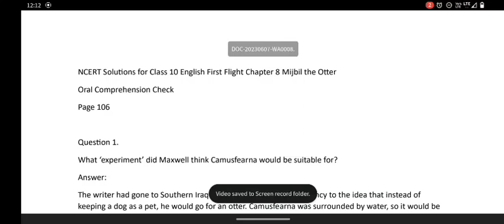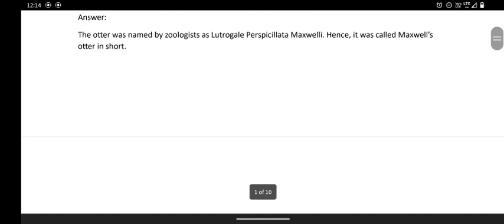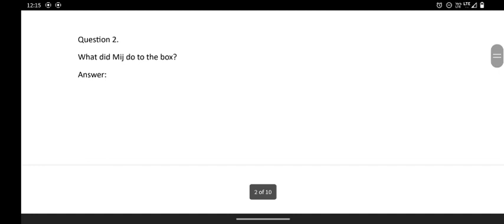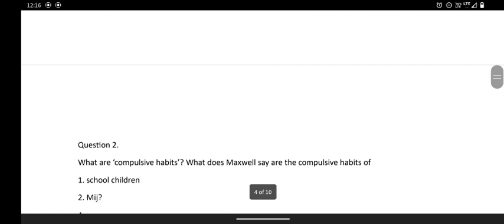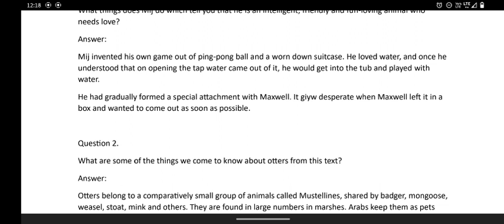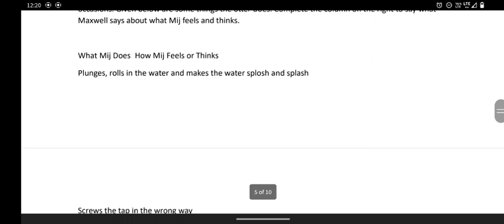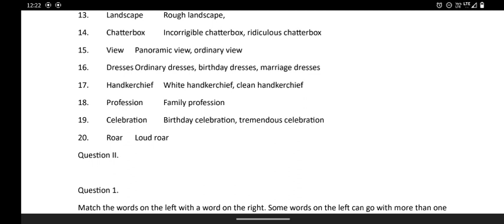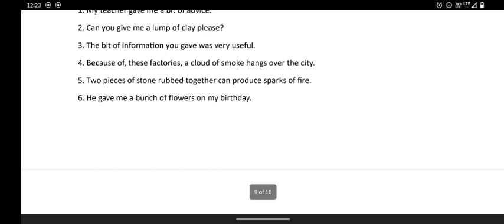Mijbil the Otter solutions in malayalam| Class 10 English CBSE NCERT